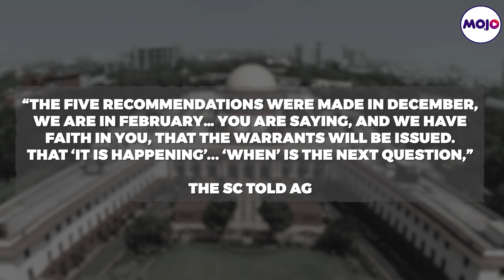Govt Promises Elevation Of Judges Within 5 Days After Supreme Court Rap | SC Vs Modi Govt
The Supreme Court warned the government Friday that any further delay in taking a decision on the transfer of High Court judges recommended by the Collegium “may result in both administrative and judicial actions which may not be palatable”.

The bench of Justices S K Kaul and A S Oka told Attorney General R Venkataramani: “Don’t make us take a stand which will be very uncomfortable.”